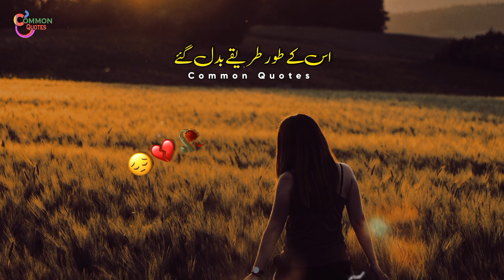jis din se usay btaya k wo khas hai 🥺 | Dard bhare shayari status | Deep line shayari status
Sad poetry status love shayari sad love status |heart broken urdusadpoetry 2linepoetry sadpoetry